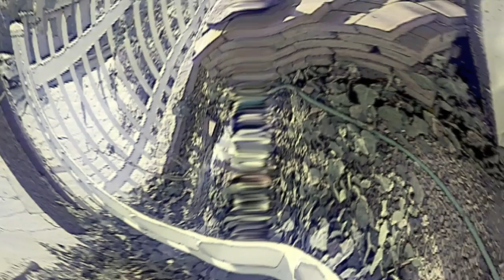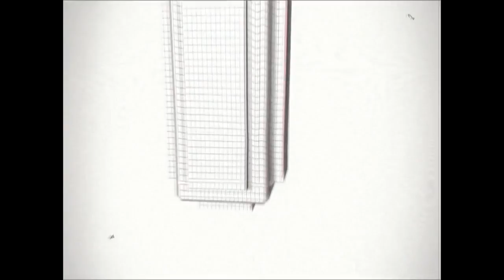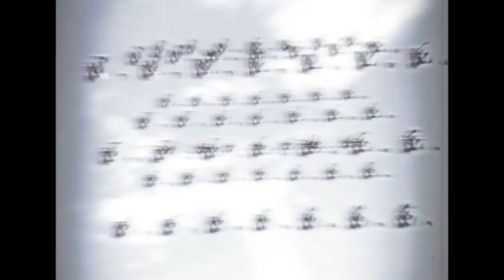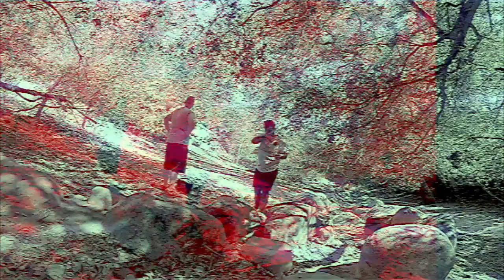MAVERICKMIXXX 1 (2NDFLOORGGGANG) 17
EDITED BY MILEY

SECOND FLOOR OR NO FLOOR